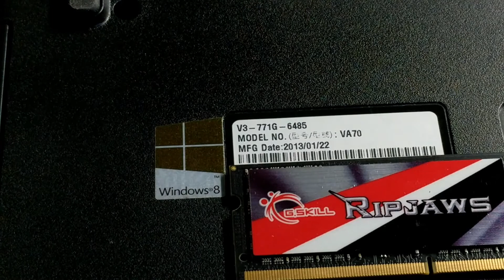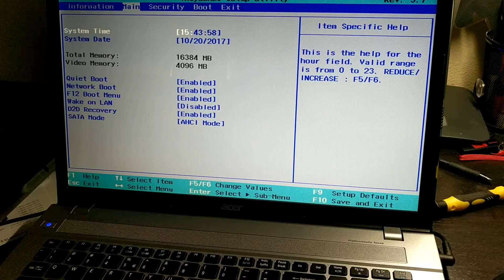How To Upgrade Memory Acer V3 771G Laptop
I had some trouble upgrading the RAM on my Acer V3. It has four slots for memory and I was only using two slots. So I added memory to the other two slots and filled all four slots with memory chips, but the computer wouldn't boot. It wouldn't post, it wouldn't run the OS, it just had a black screen and I had to press and hold power to shut it down. I talk about this issue in this video and how I got 16GB usage on this laptop. Cheers!

Memory type I used is DDR3  PC3-12800

PRODUCT LINKS:
Here is the 16GB (2x 8GB) Crucial kit that I bought
Here's the modern GSkill Ripjaws 8GB kit if you're still running 6GB on it.